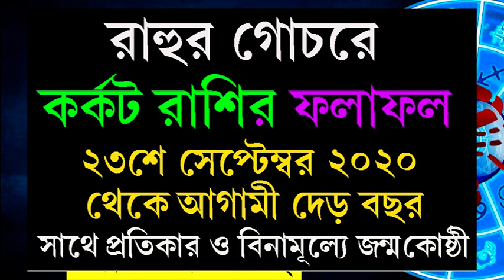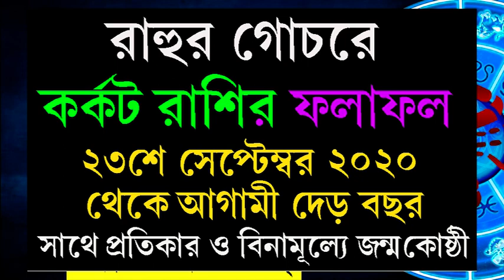কর্কট রাশি রাশিফল অক্টোবর মাস 💥 Karkat rashi raashiphal in bangla 💥 Cancer October 2020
কর্কট রাশি রাশিফল অক্টোবর 2020 কেমন যাবে জানতে এই ভিডিওটি দেখুন। In this video You Can find the details prediction and Forecast about Cancer Horoscope October 2020, অক্টোবর মাস 2020 কর্কট রাশির রাশিফল এবং সাথে বিনামূল্যে প্রতিকার কর্কট রাশিজাতক ও জাতিকাদের যথেষ্ট সাহায্য করবে কি ভাবে তারা অক্টোবর মাসে নিজেদের পরিকল্পনা করবে। কর্কট রাশির রাশিফল অক্টোবর মাস 2020 অনুযায়ী এই ভিডিওতে আছে কর্কট রাশির জাতক/জাতিকাদের স্বাস্থ্য  অক্টোবর মাসে (2020) কেমন যেতে পারে তার পূর্বাভাস। কর্কট রাশির অক্টোবর মাস 2020 এই ভিডিওতে থাকছে কর্কট রাশির রাশিফল।
এই ভিডিওটিতে আছে বিস্তারিত তথ্য অক্টোবর মাস 2020 কর্কট রাশির কেমন যাবে। জেনে নিন কর্কট রাশির ফল 2020 অক্টোবর মাস কর্কট রাশির কেমন যাবে। 2020 সালে কর্কট রাশির জাতক/জাতিকাদের জন্য কেমন যাবে অক্টোবর মাস 2020 কর্কট রাশি সেই রাশিফল নিয়ে এই ভিডিওতে আপনি পাবেন অক্টোবর মাসের কর্কট রাশি রাশিফল ও প্রতিকার। অক্টোবর মাস কর্কট রাশির রাশিফল 2020 সালে থাকছে কর্কট রাশির জাতক / জাতিকাদের জন্য চাকরী ও ব্যবসার আগাম আভাষ। জাতক/জাতিকাদের পারিবারিক পরিস্থিতি কেমন যাবে তার আগাম আভাস। তাহলে জেনে 2020 অক্টোবর কর্কট রাশির রাশিফল এবং চ্যানেলটি সাবসক্রাইব করুন। আপনার জন্মছক অনুযায়ী যদি আপনি কর্কট রাশির জাতক বা জাতিকা হন তাহলে জেনে নিতে পারেন কর্কট রাশির অক্টোবর মাস কেমন যাবে। কর্কট রাশির অক্টোবর মাস কেমন যাবে 2020 এই নিয়ে এই ভিডিওতে থাকছে সকল প্রয়োজনীয় তথ্য। আপনার ব্যক্তিগত পেশা রাশিফল কেমন যাবে কর্কট রাশির অক্টোবর মাস 2020 জানুন এই ভিডিওতে। 2020 অক্টোবর মাস কর্কট রাশির রাশিফল জানুন আর পাশে থাকা বেল আইকনটি প্রেস করে রাখুন আপনার কাছে  অক্টোবর মাসের রাশিফল এর নোটিফিকেশন পৌছে যাবে। কর্কট রাশির অক্টোবর মাস রাশিফল 2020 অনুযায়ী কর্কট রাশির জাতক / জাতিকাদের বিবাহিত জীবন কেমন যাবে তা এই ভিডিওতে বলা হয়েছে। 2020 অক্টোবর কর্কট রাশি রাশিফল অনুযায়ী কি কি পরিবর্তন আসতে চলেছে এবং সাথে কর্কট রাশির প্রতিকার কি ভাবে করবেন তার সম্পূর্ণ বিবরণ দেওযা হয়েছে এই ভিডিওতে। অক্টোবর 2020 কর্কট রাশির রাশিফল দেখুন এবং ভিডিওটি সকলকে শেয়ার করুন। কেমন যাবে কর্কট রাশির অক্টোবর মাস 2020 এই ভিডিওতে লাইক করুন এবং আরো কিছু বিস্তারিত কানতে কমেন্ট করে জানাতে পারেন।
Karkat rashi raashiphal in bangla,
কর্কট রাশি রাশিফল অক্টোবর 2020, Cancer Horoscope October 2020,অক্টোবর মাস কর্কট রাশির রাশিফল 2020, অক্টোবর মাস 2020 কর্কট রাশির রাশিফল , কর্কট রাশির রাশিফল অক্টোবর মাস 2020, রাশিফল কর্কট রাশির অক্টোবর মাস 2020, 2020 অক্টোবর কর্কট রাশি রাশিফল, কর্কট রাশির অক্টোবর মাস কেমন যাবে, কর্কট রাশির অক্টোবর মাস কেমন যাবে 2020,কেমন যাবে কর্কট রাশির অক্টোবর মাস,কেমন যাবে কর্কট রাশির অক্টোবর মাস 2020, অক্টোবর 2020 কর্কট রাশির রাশিফল, কর্কট রাশির অক্টোবর মাস রাশিফল 2020, কর্কট রাশির প্রতিকার, Cancer October 2020, কর্কট রাশির টোটকা,